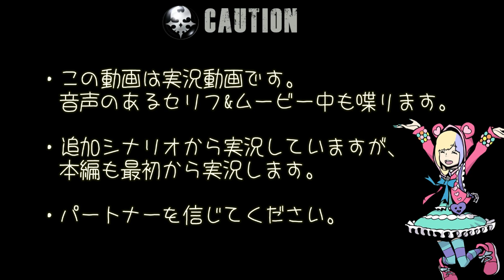【実況】#14 ヨシュア編7日目 欲望のせめぎあい [HARD/Joy-Con二刀流]【すばらしきこのせかい -Final Remix-/The World Ends with You/Switch】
お待たせ？しました！！
ようやく本編を最初から実況していきます！！

毎週、水曜(+月曜)に更新予定です！！
どうぞ最後までおつきあいくださいませ！！

物語の舞台はシブヤ。
死神による生死をかけた不条理なゲームをクリアして、7日間を生き残れ！

・すばらしきこのせかい -Final Remix- - Switch

・すばらしきこのせかい –Final Remix– アクションドール にゃんタン

・キングダム ハーツIII 【Amazon.co.jp限定】 オリジナルPS4用テーマ(Amazon) 配信